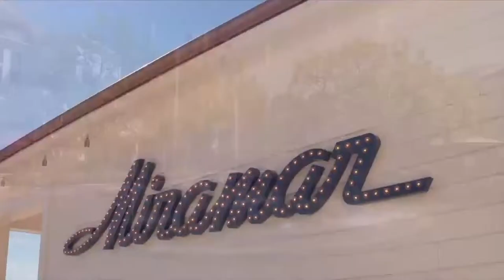LA Stories: In Conversation with Rick Caruso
Spectrum One LA Stories: In Conversation with Rick Caruso.